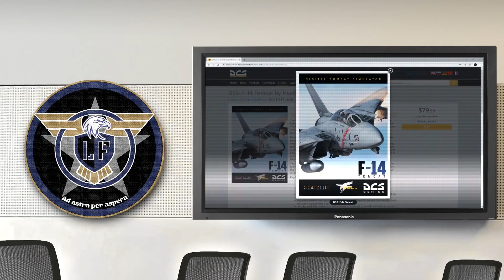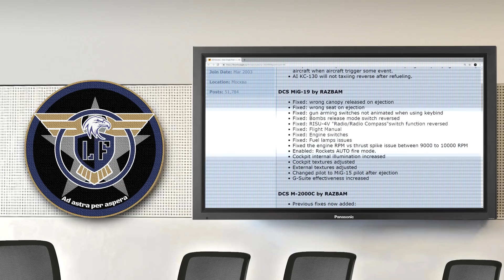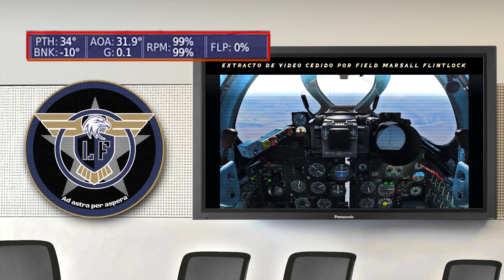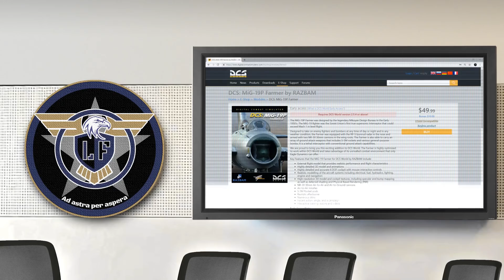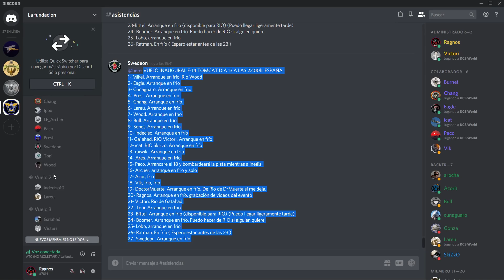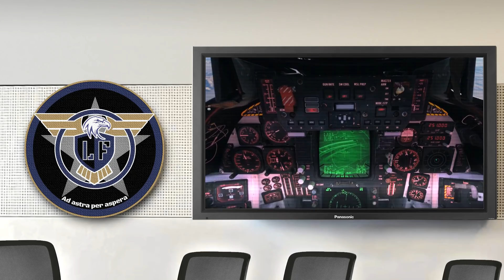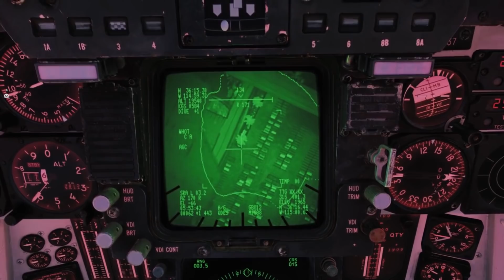El espectacular F-14 TOMCAT de HEATBLUR | Los últimos coletazos del mig19P de RAZBAM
Bienvenidos a esta sección de noticias de DCS World. Hoy hablaremos de la esperadísima release de HEATBLUR, el F14 TOMCAT. Y repasaremos las consecuencias que tuvo mi anterior vídeo sobre RAZBAM y el MIG19P.